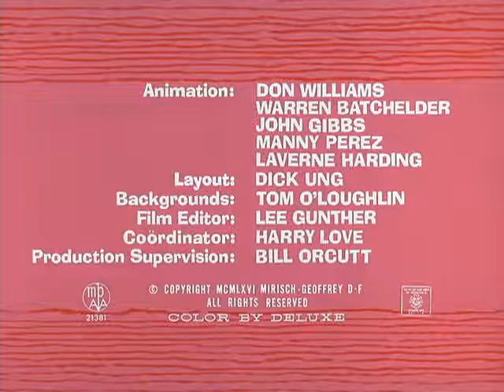The Pink Panther Show Episode 25 - Pinknic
Episode 25 - Pinknic